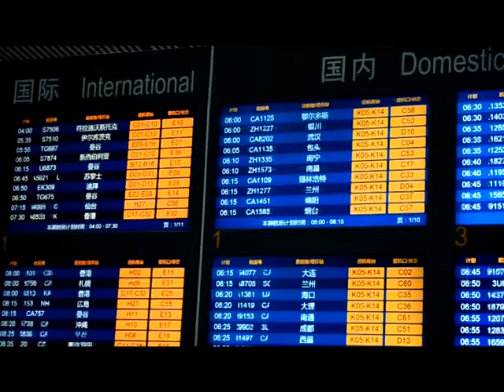Внутренняя Монголия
Взаимоотношения с Китаем - все теплее. Правительство самой северной провинции КНР, Внутренней Монголии, заинтересовано во взаимодействии с регионами Восточной Сибири и Улан-Батором. Азиатский сосед перспективу видит в развитии туризма. Но близки ли три стороны ментально и есть ли перспективы такого взаимодействия - в нашем сюжете.